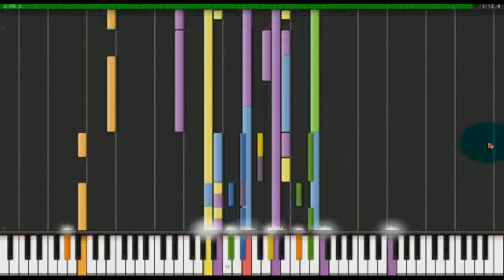el amor es triste/ l'amour est bleu piano Instrumental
el amor es triste/l'amour est bleu piano tutorial 100% velocidad